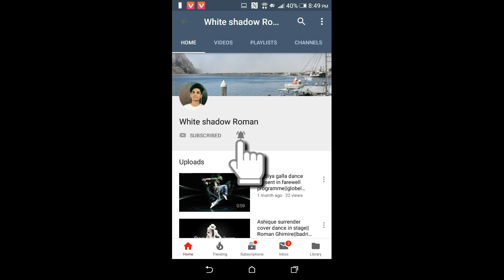Bahubali mix||krishna shah choreography||Bollywood hiphop||The kings Nepal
Bahubali mix song
bollywood hiphop
:-Featuring
1:Asmita
2:sushma
3:Niraj
4:kushal
5:Saugat
6:Roman
7:Nishan
8:Bikal

Choreogrphy by krishna shah